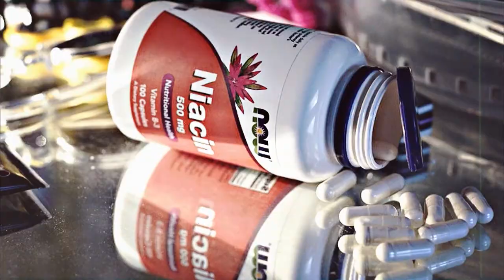all the things she said.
russian subtitles are available.

  this is not enoungh.»

please watch with headphones in 1080p [HD]
special for autumn mist.

● s o n g : all the things she said by tatu.
● c o l o r i n g : moon of my life.
● p r o g r a m :  sony vegas pro 13.
● t v - s h o w s : nerve, euphoria, teen wolf.
● v o i c e s : nerve, teen wolf.